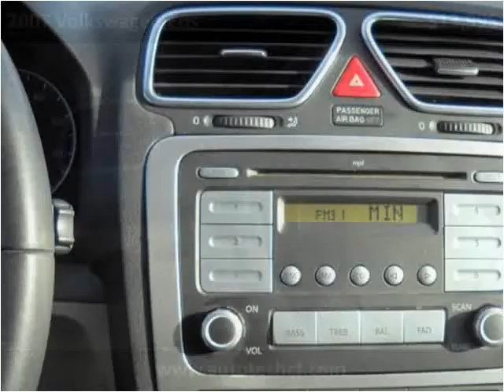2007 Volkswagen Eos Used Cars Stamford CT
This 2007 Volkswagen Eos is available from Auto Tech Service.